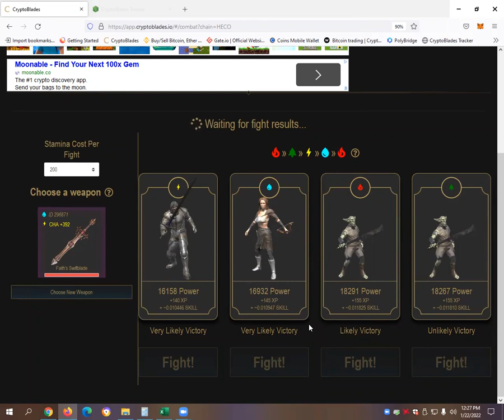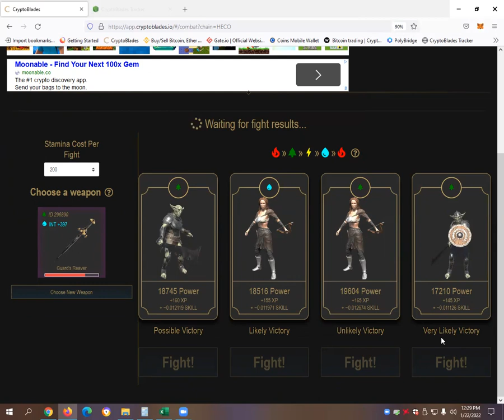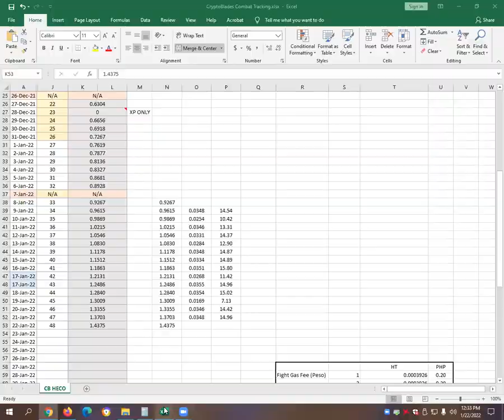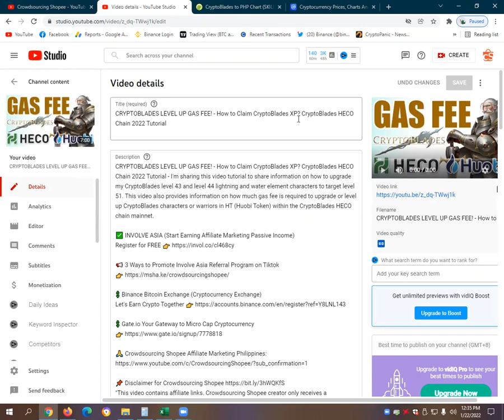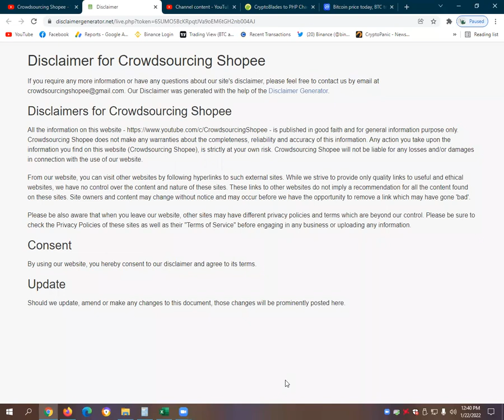₱11.10 HAMPAS PROFIT! CryptoBlades Play to Earn Gameplay #49 CryptoBlades Heco, XP and SKILL Rewards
₱11.10 HAMPAS PROFIT! CryptoBlades Play to Earn Gameplay #49 CryptoBlades Heco, XP and SKILL Rewards - This is a tutorial video on how to play CryptoBlades on the HECO Mainnet and provides information on how much SKILL rewards, XP, Gas Fee in HT (Huobi Token) and Net Profit can be earned when playing CryptoBlades based on HECO Rewards Pool Tracker from CryptoBlades Discord Group.